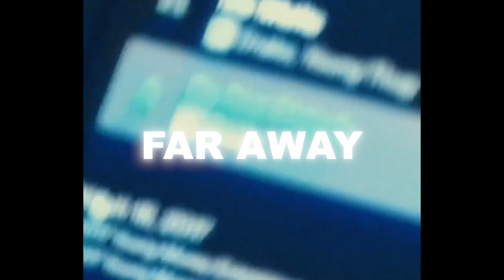[FREE] Cash Cobain x Sexy Drill Type Beat - "Far Away"